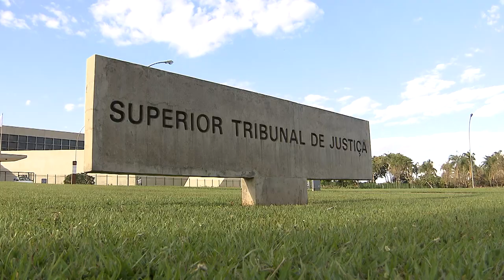Ministro repudia tese de legítima defesa da honra em caso de feminicídio (12.11.19)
Ao rejeitar o recurso especial de um homem denunciado por matar a esposa estrangulada após uma festa, o ministro do Superior Tribunal de Justiça (STJ) Rogerio Schietti Cruz repudiou o argumento da defesa segundo o qual a vítima teria adotado "atitudes repulsivas" e provocativas contra o marido, o que justificaria o reconhecimento de legítima defesa da honra e a absolvição sumária do réu.